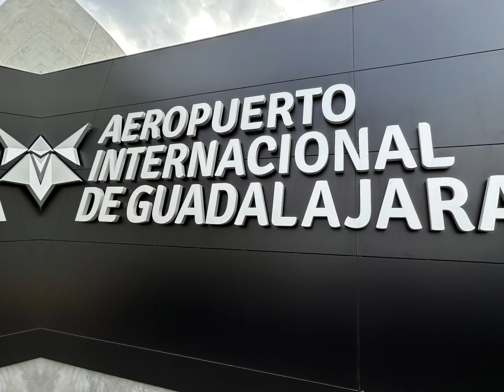Pics from our first night here.